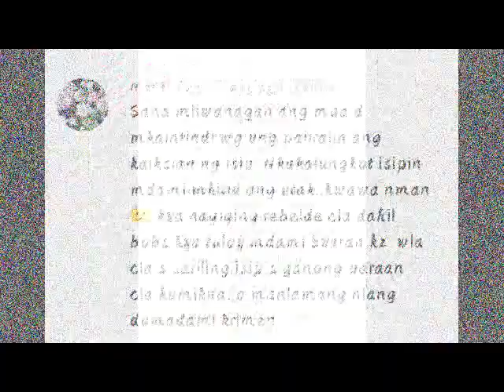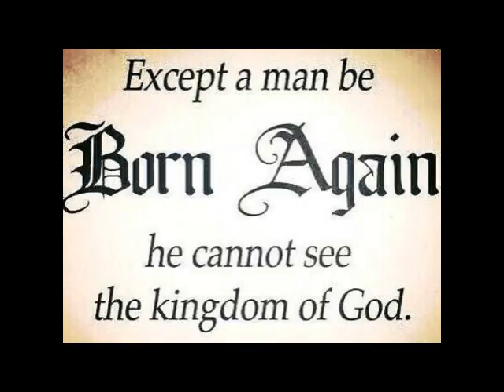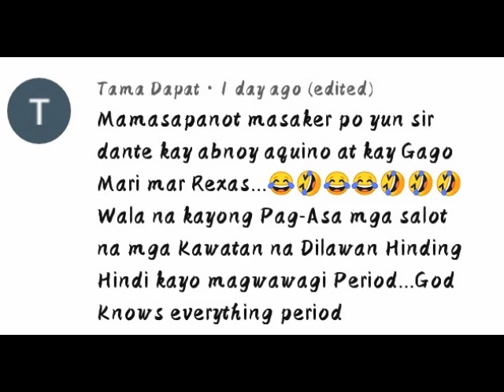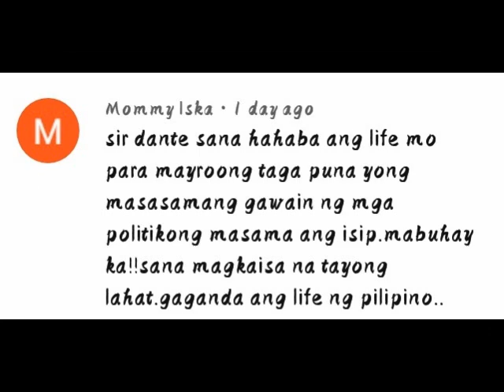I also urge you to search. lahat po na doctrine na search ko na po. finally ito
1 Thessalonians 5:21

[21]Prove all things; hold fast that which is good.
Subukin ninyo ang lahat ng mga bagay, ingatan ninyo ang mabuti;